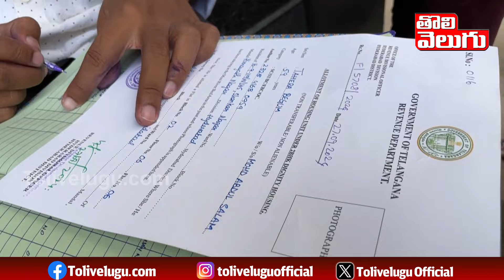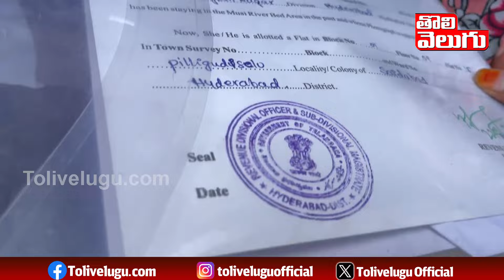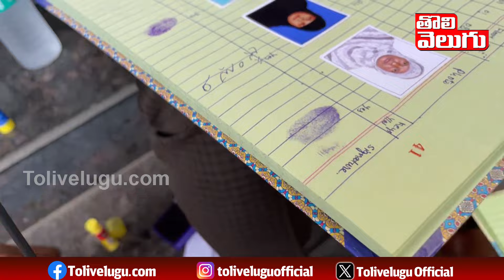రేవంత్ రెడ్డికి థ్యాంక్స్ .. | Musi Hydra Victims Happy On Double Bedrooms | CM Revanth